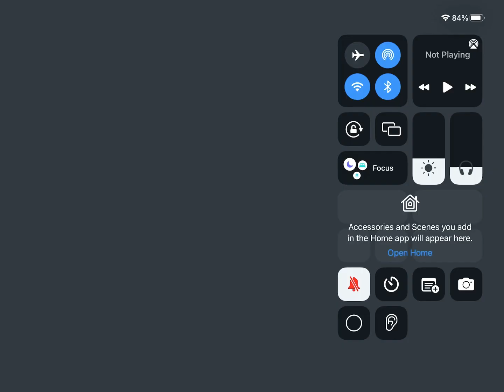Edited Skase edit and the song is called FAN (Freak at Night) hope you guys enjoy 😉💖💙🐾